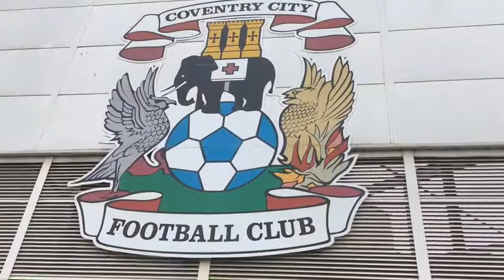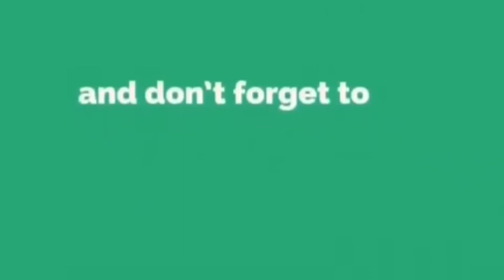Exeter City VS Coventry City - Full Vlog & Highlights